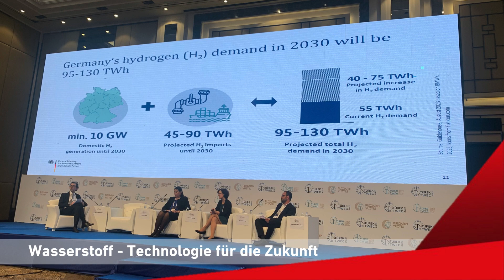Windmesse Türkei 2023 - Erneuerbar Energien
Windmesse TWEG 2023: Heitkamp Industrial Solutions setzt auf nachhaltige Partnerschaften

Am 7. und 8. November hatten wir die Gelegenheit, am Windenergiekongress in Istanbul teilzunehmen und die spannende Zusammenarbeit mit den Unternehmen der Rönesans-Gruppe zu präsentieren. Wir freuen uns darauf, ein EPC-Partner für Bauprojekte im Bereich der erneuerbaren Energien in der Türkei zu sein.

Unser Stand auf der Messe war ein Treffpunkt für Fachleute und Interessierte, um die neuesten Entwicklungen im Windenergiesektor zu diskutieren. Es war inspirierend, Branchenexperten zu treffen und Ideen auszutauschen, die dazu beitragen werden, die Energiewende voranzutreiben. Wir möchten uns bei allen bedanken, die uns auf der Messe besucht haben und freuen uns darauf, gemeinsam mit der Rönesans-Gruppe eine nachhaltige Zukunft zu gestalten.